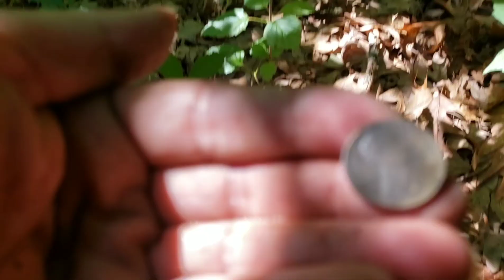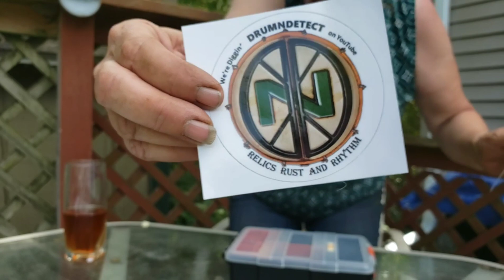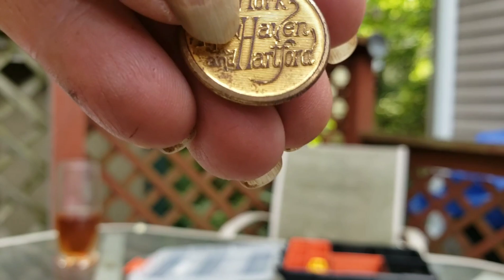Farewell To YouTube Diggers In Connecticut & Thank You's ~ Metal Detecting Plat Map Giveaway CLOSED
Join me, Diggin with Deej on the last day of the huge Connecticut YouTube diggers, huge collaboration weekend.

 Be sure to enter week 4 of the Diggin With Deej Plat Map Giveaway by publicly subscribing, commenting, adding Jersey History Hunters sent you, what you thought of the video & the city/state or province/country you live in. Then go to Jersey History Hunters video, watch and comment adding Diggin With Deej sent you.  Good Luck Everyone!

After All You Can Eat breakfast at the Bozrah, CT Moose Lodge, we metal detect the old Boyscout Camp, do some water hunting, magnet fishing & paddle boating.

I share gifts I received and give thank you's.  Please visit the list of YouTube diggers who joined us for breakfast on Sunday listed below.

We definitely need to get together once a year! We made awesome memories! My farewell to YouTube diggers until we meet again. I wish we lived closer to all of you.